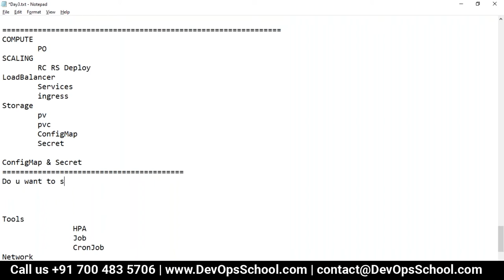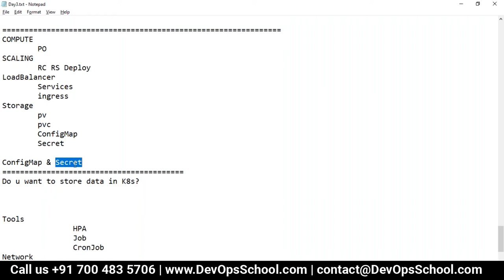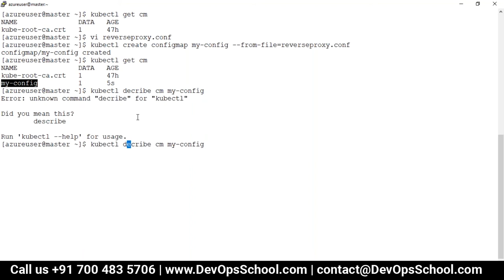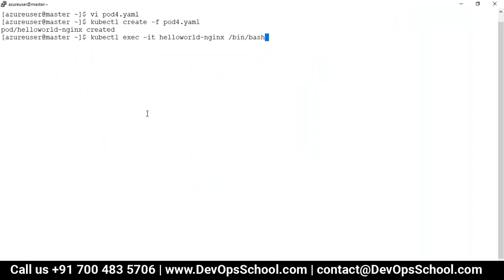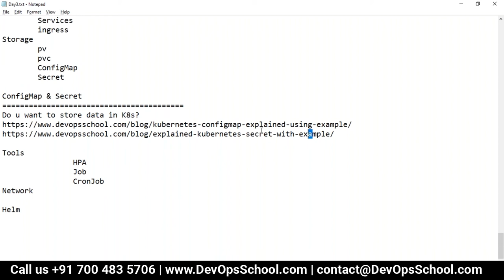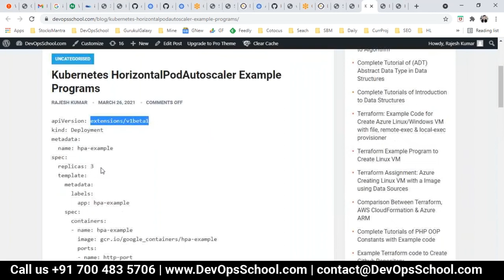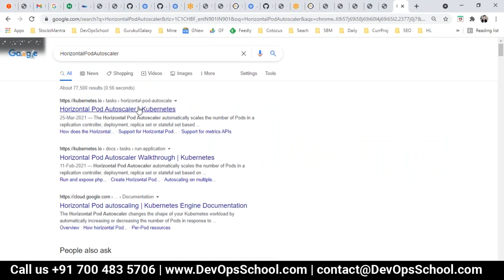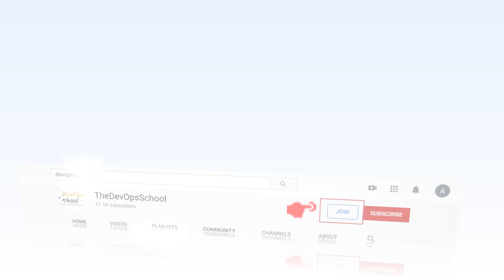Kubernetes Complete Tutorial | Part 16 out 17 |By scmgalaxy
In this video tutorial we are going to learn about Kubernetes.

Kubernetes is developed by Google and it is an open source platform that automates container operations. It eliminates many of the manual processes involved in deploying and scaling containerized applications.

After going through this tutorial I promise you that the concept and understanding of the Kubernetes will be absolutely clear to you.

❓ If you want to EVALUATE yourself after completing this tutorial than take a self-assessment test ABSOLUTELY FREE by singing up with your GMAIL from this

How to join Channel Membership:-

1. DevOps Certified Professionals (DCP)

2. Site Reliability Engineering Certified Professionals (SRECP)

3. DevSecOps Certified Professionals (DSOCP)

4. Master in DevOps Engineering (MDE)

5. Kubernetes Certified Administrator & Developer (KCAD)

6. GitOps Certified Professional (GOCP)

7. Master in Observability Engineering (MOE)

8. MLOps Certified

9. DataOps Certified Professional (DOCP)

10. AiOps Certified Professional (AIOCP)